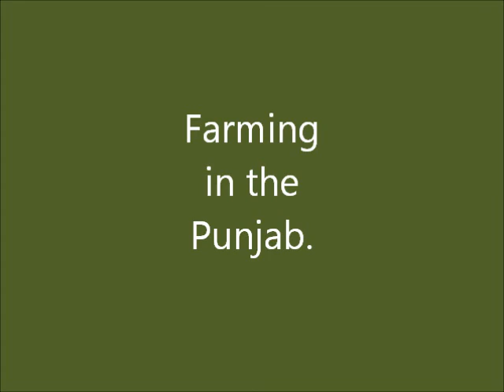Farming in Punjab 2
A short video of farmers in the Punjab.